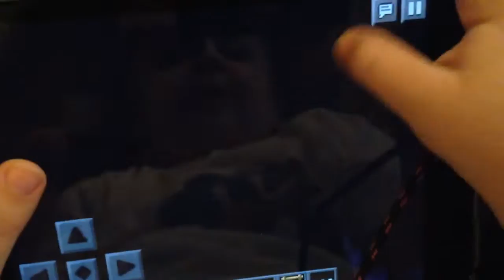Minecraft PE Moscow metro Dima 6 Age